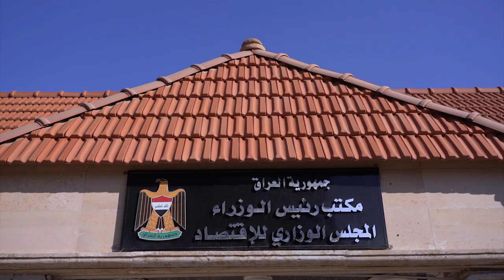رئيس مجلس الوزراء السيد محمد شياع السوداني يترأس اجتماع المجلس الوزاري للاقتصاد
ترأس رئيس مجلس الوزراء السيد محمد شياع السوداني، اليوم الاثنين، اجتماعاً للمجلس الوزاري للاقتصاد.

وجرى خلال الاجتماع مناقشة مسوّدة قانون الموازنة العامة الاتحادية، والفقرات الأساسية التي تنطوي على تطوير الاقتصاد والخدمات في مختلف القطاعات، بما يحقق الأهداف الأساسية التي تضمنها المنهاج الوزاري.